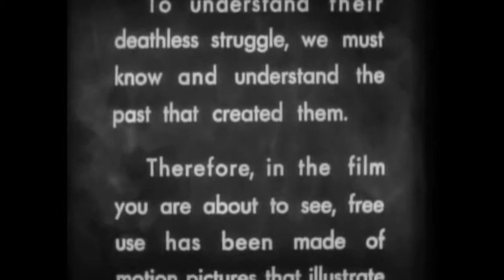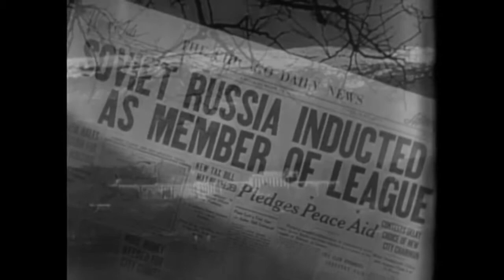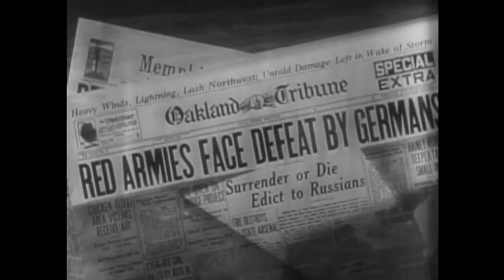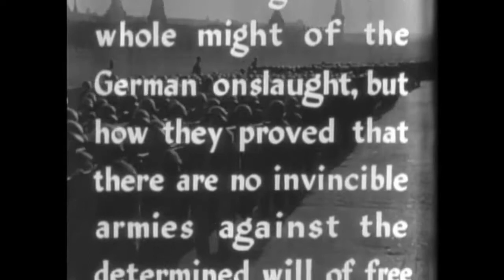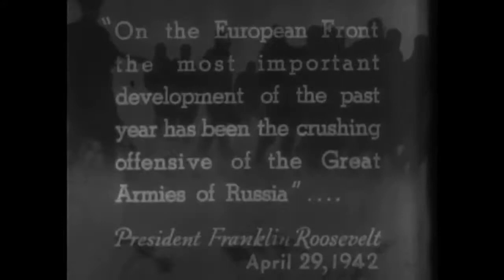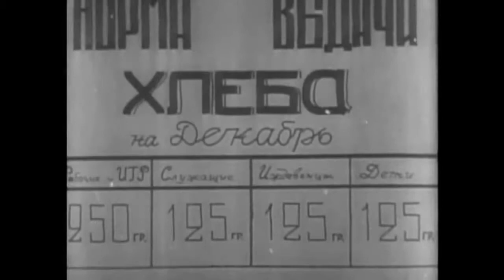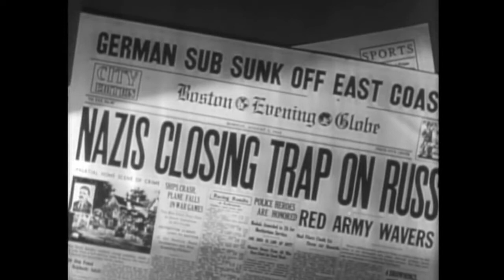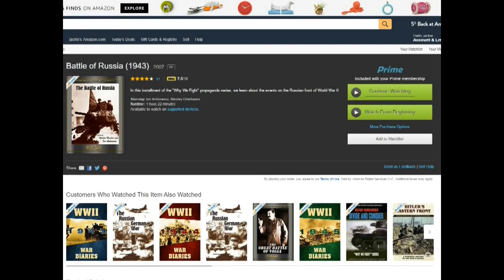Why We Fight - Battle of Russia - WW2 Documentary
The fifth film in Frank Capra's acclaimed "Why We Fight" WWII propaganda series, "Battle of Russia" portrays the bitter fighting on the Eastern Front 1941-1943.
Starring: Walter Huston, Anthony Veiller, Ion Antonescu Runtime: 1 hour, 19 minutes